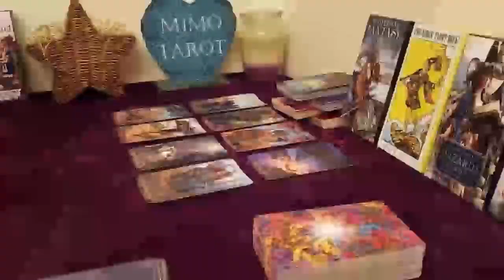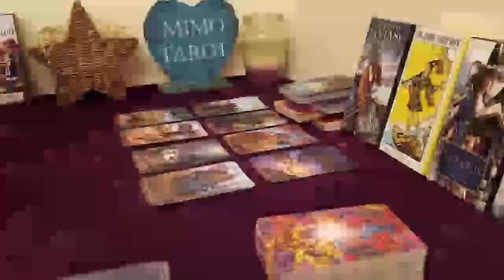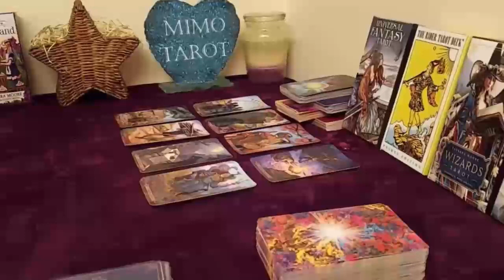leo tarot love reading you wont see this person coming